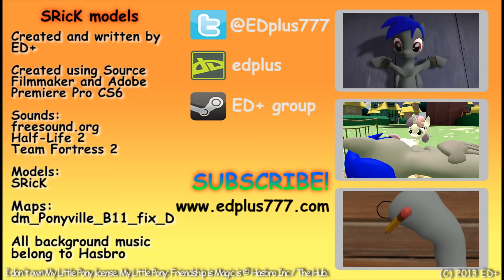SRicK Models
These models were used in ED+ Adventures in Equestria and in other videos.

This video was created using SourceFilmmaker.